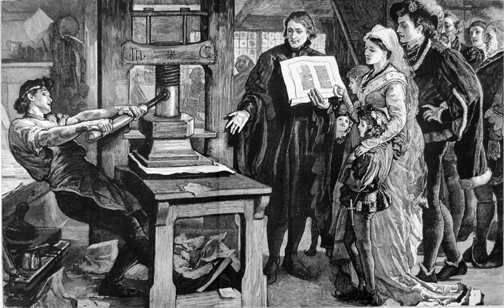Publishing company | Wikipedia audio article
00:01:53 1 History
00:04:28 2 The process of publishing
00:07:30 2.1 Acceptance and negotiation
00:10:06 2.2 Pre-production stages
00:10:28 2.2.1 Editorial stage
00:11:12 2.2.2 Design stage
00:13:13 2.2.3 Sales and marketing stage
00:14:20 2.3 Printing
00:15:29 2.4 Binding
00:15:53 2.5 Distribution
00:17:22 3 Publishing as a business
00:23:41 4 Industry sub-divisions
00:23:51 4.1 Newspaper publishing
00:24:24 4.2 Periodical publishing
00:25:00 4.3 Book publishing
00:26:03 4.4 Directory publishing
00:26:28 4.5 Academic publishing
00:28:39 4.6 Tie-in publishing
00:29:56 4.7 Independent publishing alternatives
00:30:42 5 Recent developments
00:33:32 6 Standardization
00:33:53 7 Legal issues
00:34:51 8 Privishing

- Socrates

SUMMARY
Publishing is the dissemination of literature, music, or information—the activity of making information available to the general public. In some cases, authors may be their own publishers, meaning originators and developers of content also provide media to deliver and display the content for the same. Also, the word publisher can refer to the individual who leads a publishing company or an imprint or to a person who owns/heads a magazine.
Traditionally, the term refers to the distribution of printed works such as books (the "book trade") and newspapers. With the advent of digital information systems and the Internet, the scope of publishing has expanded to include electronic resources such as the electronic versions of books and periodicals, as well as micropublishing, websites, blogs, video game publishers, and the like.
Publishing includes the following stages of development: acquisition, copy editing, production, printing (and its electronic equivalents), marketing and distribution.
Publication is also important as a legal concept:

As the process of giving formal notice to the world of a significant intention, for example, to marry or enter bankruptcy;
As the essential precondition of being able to claim defamation; that is, the alleged libel must have been published, and
For copyright purposes, where there is a difference in the protection of published and unpublished works.There are two basic business models in book publishing:

Traditional or commercial publishers: Do not charge authors at all to publish their books, for certain rights to publish the work and paying a royalty on books sold.
Self-publishing: The author has to meet the total expense to get the book published. The author should retain full rights, also known as vanity publishing.